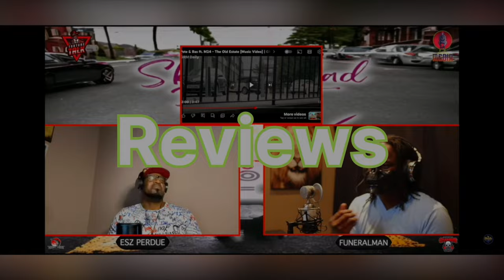ENTITLED!!! (( MUST WATCH !! )) SHE IS DEFINITELY STUCK 🆙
On this episode if the sketch pad, we talk female tiktoker and the Cheesecake Factory date.

Twitter - The Sketch Pad Podcast